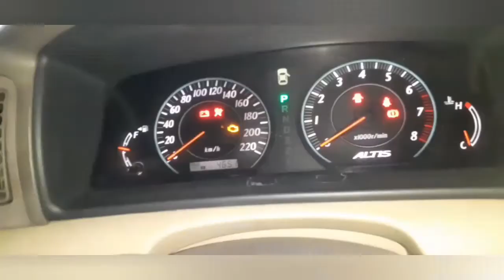Ciri-ciri Kampas Kopling Minta Di Ganti - Kenali Gejala Kerusakan Kopling Pada Mobil Manual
kenali gejala kerusakan kopling pada mobil manual.

Simak penjelasan pada vidio

Semoga bermanfaat